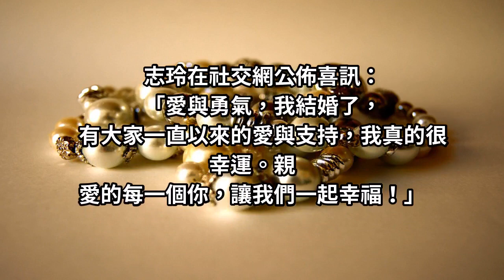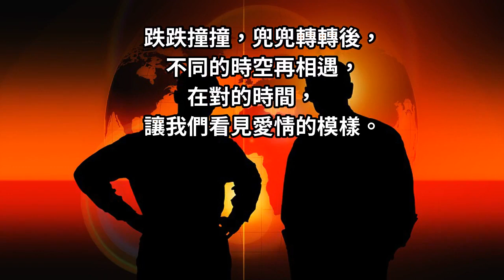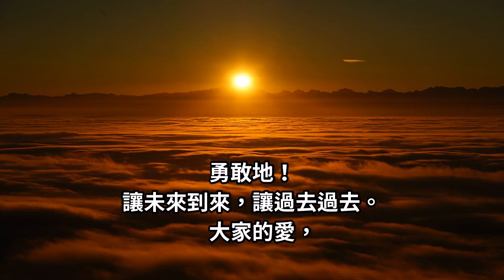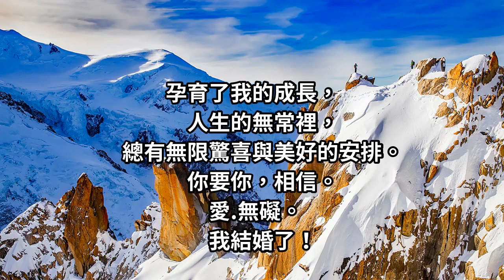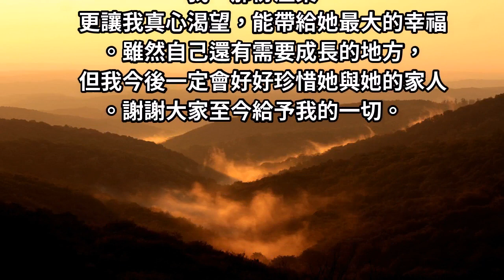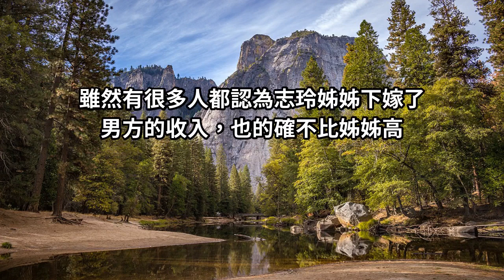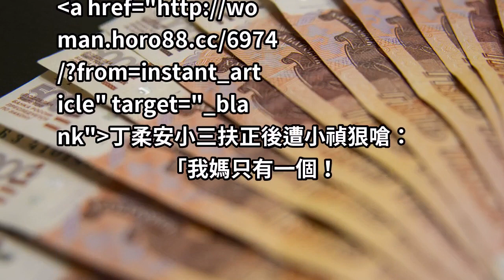44歲林志玲“姐弟戀”閃婚，男方背景來頭很大，林志玲：我才不是〝下嫁〞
「愛與勇氣，我結婚了，有大家一直以來的愛與支持，我真的很幸運。親愛的每一個你，讓我們一起幸福！」